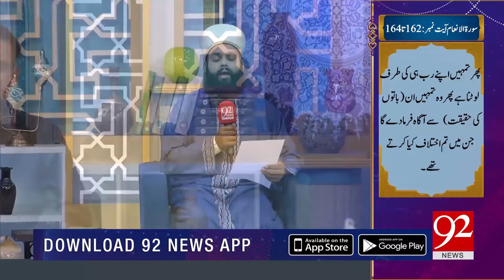Tilawat e Quran Pak | Surah Al-Inam , verse 162 to 164 | 92News